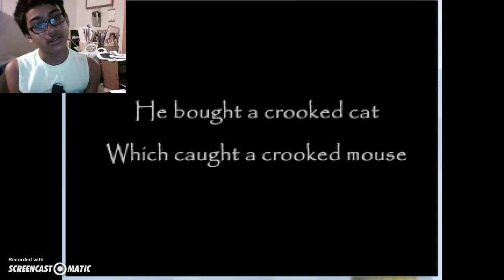The Crooked Man-pt1-(Old) Horror!!!